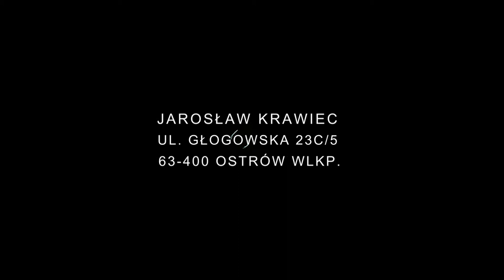18-stka Kasi okiem naszej kamery. Świetna współpraca z DJ Damianem.